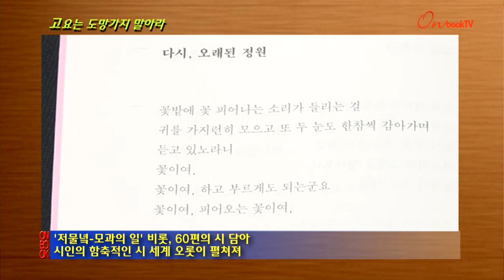[온북TV]고요는 도망가지 말아라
장석남 시인 일곱 번째 시집
'저물녘-모과의 일' 비롯, 60편의 시 담아
시인의 함축적인 시 세계 오롯이 펼쳐져